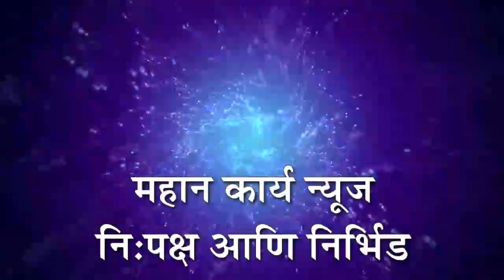टोप येथे सजीव देखावा स्पर्धेत एकसंघ पहिला : वसंत पाटील उद्योग समुहामार्फत बक्षिस वितरण